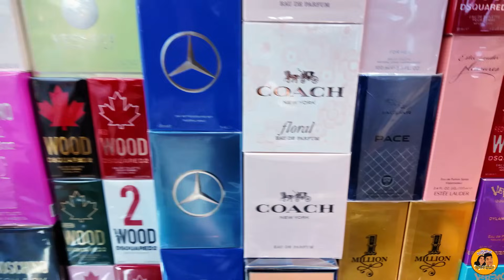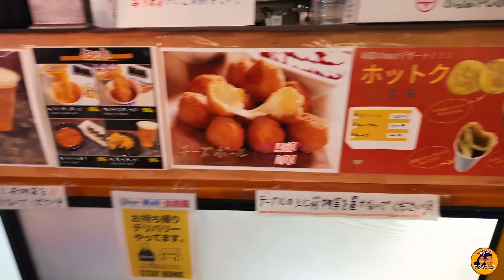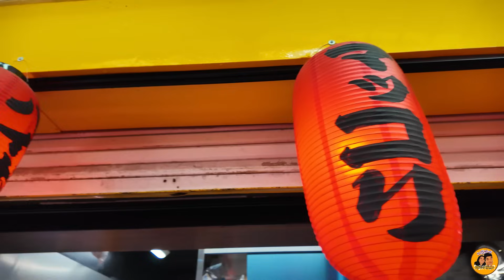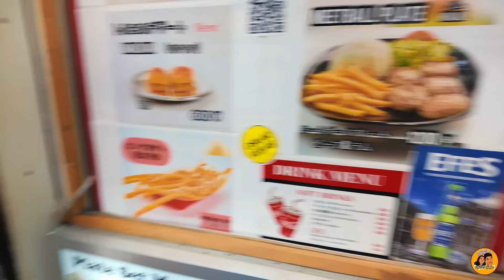ජපානේ තියන වීදි කඩ | Japan Food Travel Vlog | kavi and Hagga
Japan Food Travel Vlog

In this video, we take you on a sensory journey through some of Japan's most iconic street food hotspots, capturing the sights, sounds, and, most importantly, the tastes that define this culinary wonderland. Whether you're a seasoned foodie or simply curious about Japanese cuisine, there's something here for everyone to enjoy.